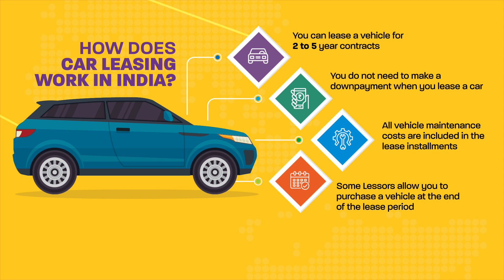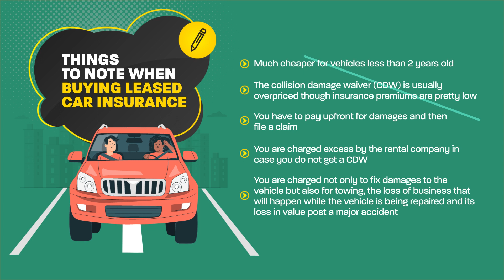UnsureToInsured | Everything you need to know for insuring a leased vehicle!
Did you know it can cost more to buy insurance for a leased vehicle than for a financed or owned vehicle? This is because the insurance requirement for a leased vehicle is typically greater. There are two types of insurance for leased cars. There is an option for third-party insurance from the lessor or comprehensive insurance with certain add-ons. You should also know that you must pay upfront for damage and then file a claim.

Are you confused about a leased vehicle? In this video, we provide you with details about a leased vehicle and its insurance options.

You will still need to buy insurance before driving the vehicle on a road. Need help with choosing car insurance plans? Go from UnsureToInsured with ACKO.